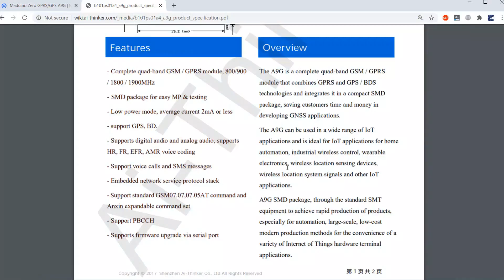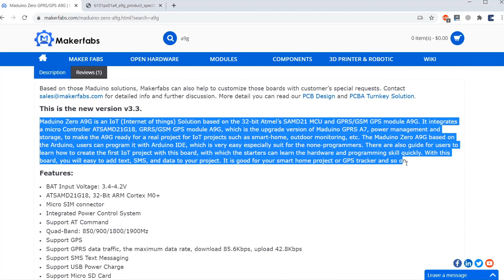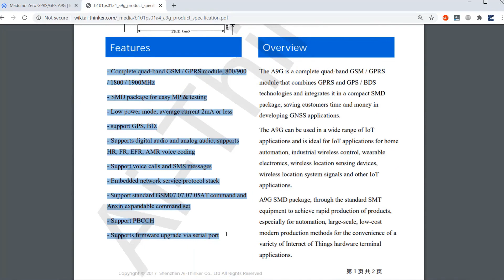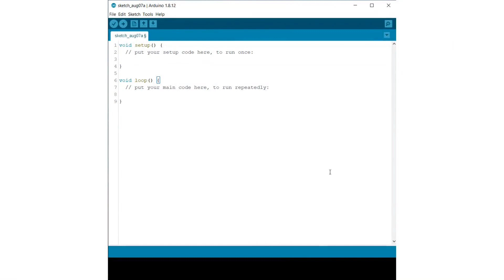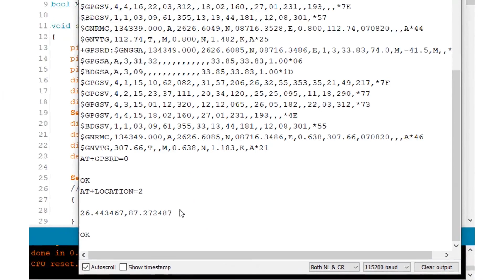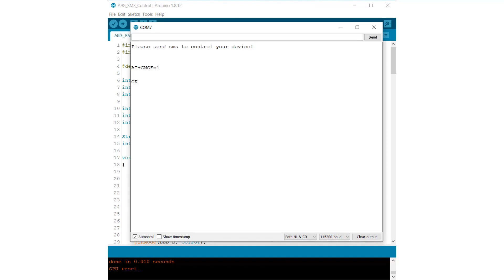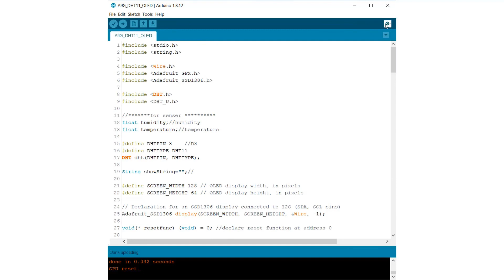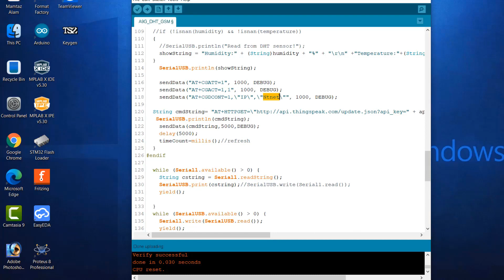A9G Low Power GPRS/GSM + GPS Module for Cellular IoT Applications | SMS, GPS Tracker & Internet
In this project, we will learn about A9 or A9G Low Power GSM/GPRS+GPS Module with Arduino. We will go through the product details and learn about its specifications. We will then interface this Module with Arduino Zero, based on 32-bit Atmel’s SAMD21 microcontroller. We will then go through a few of the AT Commands, get the GPS Location, Receive an SMS, connect to the Internet, etc.

The A9G GPS Tracker is an IoT (Internet of things) Solution-based product that integrates a micro Controller ATSAMD21G18, GRRS/GSM+GPS module A9G with best power management and storage. The A9G Module is best suited for real IoT projects such as smart-home, outdoor monitoring, long-distance monitoring, GPS Tracker, etc. The module can be operated using 3.7V Lithium-Ion Battery as it requires a 3.5~4.2V typical 4.0V supply. The power consumption of this module ranges from 1.03mA to 1.14mA depending upon the application.

Source Code Links:

1. Getting Started with A9G Low Power GSM/GPRS+GPS Module with Arduino

2. GPS Tracker using A9G GPRS/GPS Module & Arduino: GPS Tracker using A9G GPRS/GPS Module & Arduino

3. Internet with A9G Low Power GPRS+GPS Module & Arduino